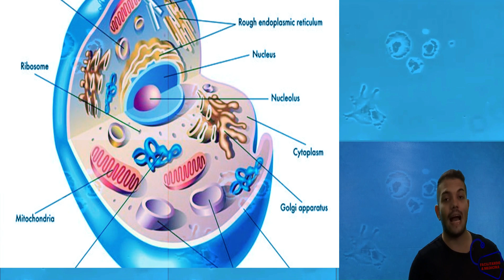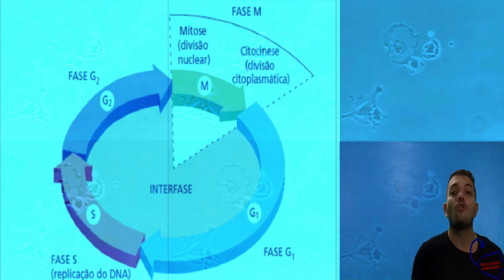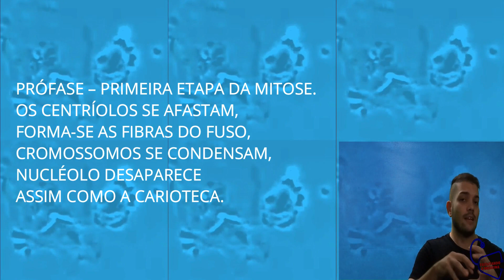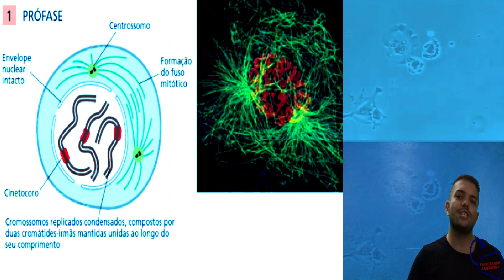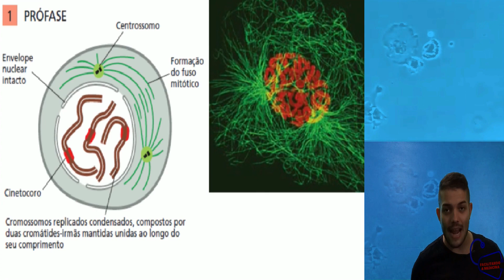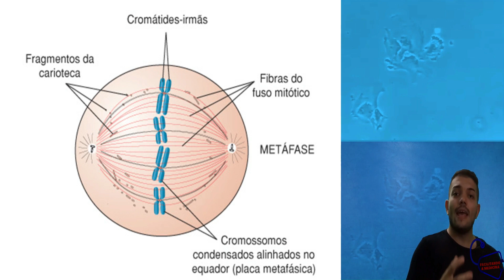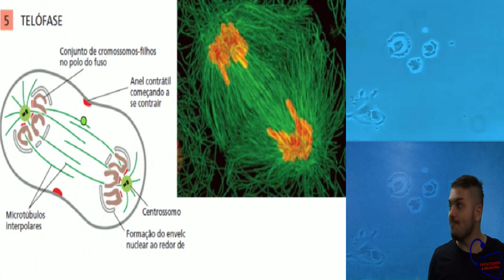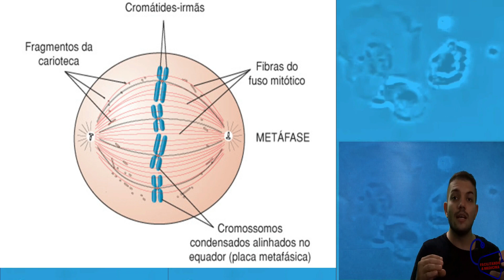MITOSE - DIVISÃO CELULAR - BIOLOGIA CELULAR E MOLECULAR - AULA 13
MITOSE - DIVISÃO CELULAR - BIOLOGIA CELULAR E MOLECULAR

- COMO OCORRE A MITOSE
- PASSOS DA MITOSE
- METÁFASE
- ANÁFASE
- TELÓFASE
- PRÓFASE
- DIVISÃO CELULAR

Vídeo sobre Divisão celular, com suas fases de Prófase. Metáfase. Anáfase. Telófase.
quais os processos da divisão celular?
Vamos entender nesse vídeo.
MITOSE
BIOLOGIA CELULAR E MOLECULAR

DNA, nucleotídeos, cromossomos, mitose, prófase, metáfase, anáfase, telófase, citocinese. Divisão celular